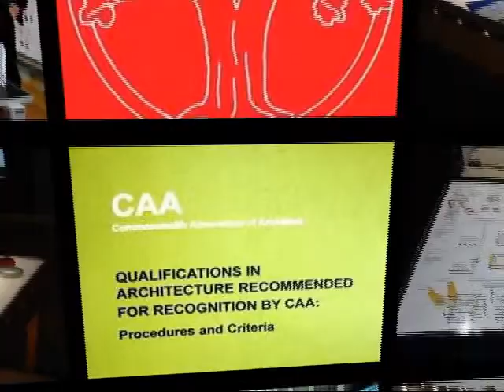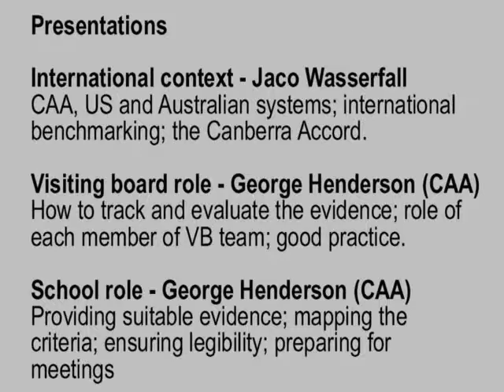CAA SACAP Validation Workshop: 1. Welcome and introduction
CAA SACAP Validation Workshop.

The CAA SACAP Validation workshop was held in Bloemfontein, South Africa on 28th August 2013 and was collaboration between the Commonwealth Association of Architects and the South African Council for the Architectural Profession. The Workshop was hosted by the Architecture Department of Free State University as part of Dialogue 25 which ran 27th-31st August 2013.

The workshop comprised 5 presentations:

1. Welcome and introduction -- George Henderson (Validation Advisor CAA)
Outline purpose of the day.
2. Statutory context -- Phil Mashabane (President SACAP)
The national perspective -- SACAP's role in setting and checking academic standards.
3. Procedures update -- Gerald Steyn (Chair of validation Committee SACAP)
Latest documentation and arrangements for SACAP Visiting Boards; partnership with CAA.
4. International context -- Jaco Wasserfall (Validation Panellist CAA)
CAA, US & Australian systems; international benchmarking; the Canberra Accord.
5. Validation visits. Visiting Board role -- George Henderson
How to track and evaluate the evidence; role of each member of VB team; good practice.
6. Validation visits. School role -- George Henderson
Providing suitable evidence; mapping the criteria; ensuring legibility; preparing for meetings.